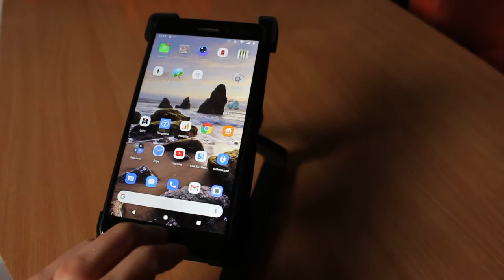Rotary support for smartphones up to 8x15cm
Assembly: 0:00
Using: 0:26